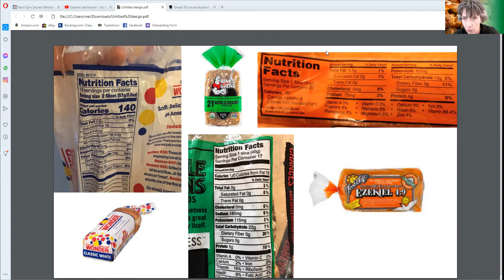Will BREAD make you fat? Which bread is healthiest?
FIND OUT!

FOOD + NUTRITION
It is hard to  navigate diet and diet culture.
Not only are there too many diets to choose from - Paleo, Vegetarian, Vegan, Carnivore, Keto, Low-Carb, High Carb, Low-Fat, Intermittent Fasting ...to name just a few! There are also hundreds of celebrity diets, detoxes, cleanses, supplements ...AND an endless stream of fad diets to choose from...meanwhile, you’re just trying to live your life, be healthy, and not become totally obsessed over food in an unhealthy way.
I have 100% been on that roller coaster and it’s led me to a whole career dedicated to finding the simplest, most effective way for us to reach our goals.
The bad news is ...THERE IS NO ONE SIZE FITS ALL!
(I can tell you from personal experience and the experience of the  thousands of people I’ve worked with that everyone will respond differently to different types of diets)...
The good news...THERE ARE SOME UNIVERSAL TRUTHS when it comes to nutrition and how a human body responds.
The trick is finding the approach that is right for you! It is my mission to educate on those universal nutrition truths AND help you find the approach that fits your lifestyle and the physical body you’ve got!
Single mom of picky kids with no time for meal prep AND belly fat to lose? I got you!!!
Retired and can’t seem to get rid of that spare tire? I got you!!!
Trying to gain mass but can’t gain weight? I got you!!!
I promise that no matter how impossible your situation has seemed up to now there IS a solution.
Among the most successful approaches are Flexible Dieting (Also known as IIFYM or If It Fits Your Macros)...BUT counting calories, protein, fat and carbohydrate takes time and can put some people in a bad headspace. ...not to mention figuring out how many grams to get and which foods have what.
There is so much misinformation out there that it can make your head spin!

This is why I create simple systems for my students to follow that do not require counting macronutrients and calories because I’ve already done that for you. That way you can focus on the foods you love rather than spending your time and mental energy trying to figure out what you can eat or missing your favorite foods.
This video is a piece of ONE of those systems.